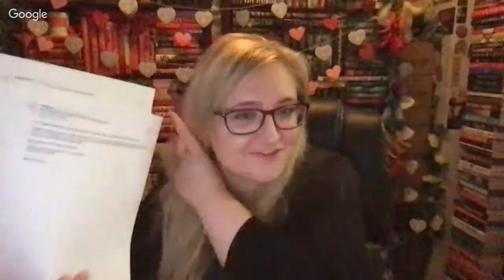COZY MYSTERY BOOK CLUB | DEATH BY DUMPLING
Death by Dumpling (A Noodle Shop Mystery #1) by Vivien Chien

Welcome to the Ho-Lee Noodle House, where the Chinese food is to die for. . .

The last place Lana Lee thought she would ever end up is back at her family’s restaurant. But after a brutal break-up and a dramatic workplace walk-out, she figures that a return to the Cleveland area to help wait tables is her best option for putting her life back together. Even if that means having to put up with her mother, who is dead-set on finding her a husband.

Lana’s love life soon becomes yesterday’s news once the restaurant’s property manager, Mr. Feng, turns up dead―after a delivery of shrimp dumplings from Ho-Lee. But how could this have happened when everyone on staff knew about Mr. Feng’s severe, life-threatening shellfish allergy? Now, with the whole restaurant under suspicion for murder and the local media in a feeding frenzy―to say nothing of the gorgeous police detective who keeps turning up for take-out―it’s up to Lana to find out who is behind Feng’s killer order. . . before her own number is up.

Extras: Cozy Corner Chats & 12 Days of Cozies (December 1st to 12th)